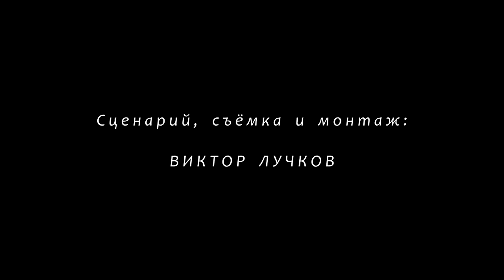Времена года // Seasons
Никогда не задумывался я, что сезоны есть не только у года, но и у жизни. Причём «сезоны жизни» довольно чётко повторяют происходящее в природе. Весна – это время обновления, время начала и засева вспаханных полей; лето – время охраны взошедших посевов, когда каждодневные усилия и труды обеспечивают прочную связь между весной и осенью. Сытой или голодной будет зима напрямую зависит от того, сколько трудов и сил было вложено летом. Осень подобна судье, выносящему приговор: каждому воздастся по заслугам его. Труд будет вознаграждён, а лень и праздность – наказаны. Закон Вселенной безошибочен и суров. Даже зима всегда будет испытывать тебя на прочность, внезапно приходя в весеннюю или летнюю пору. И если у природы времена года очерчены более-менее чётко, то в жизни так не бывает. Сезоны жизни приходят и уходят в любое время года, не оставляя нам времени на раздумья и размышления. «Лето жизни» может выпасть на зимний сезон, а «весна жизни» может не совпасть с весной календарной,  возникнув внезапно и также внезапно исчезнув. Важно здесь успеть распознать её, чтобы воспользоваться возможностями, которые она с собой несёт. Ведь в отличие от весны календарной, «весна жизни» может случиться лишь раз в нашей судьбе…

«Wave in the Atmosphere» by Dan Lebowitz